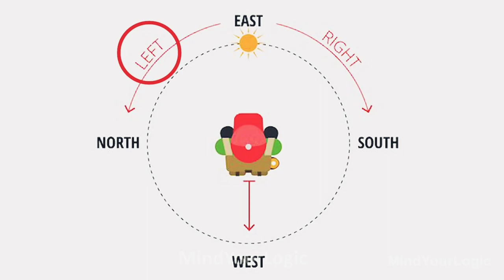जासूसी और मजेदार पहेलियाँ एक साथ | Riddles in Hindi | Riddle Logic